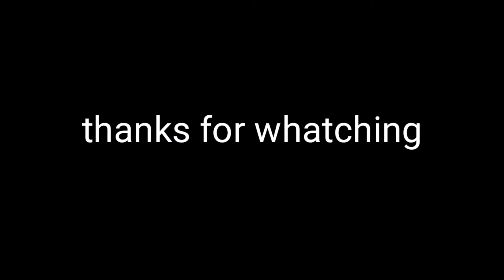wiz khalifa - see You 💔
مشاهدة ممتعة ❤️